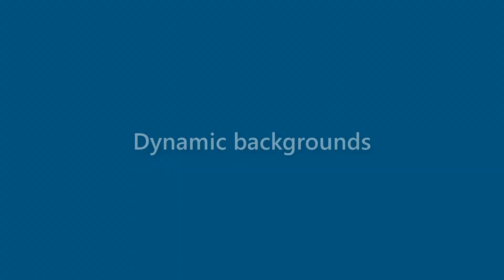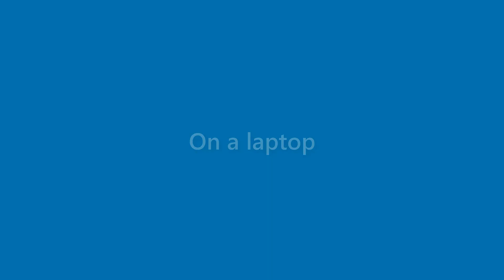Nicolas Foley - appearance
Name Look - Nicolas Foley - appearance. In this video we present "Nicolas Foley" name look and feel in various scenarios.
This video will cover:
How does "Nicolas Foley" look as a personal letterhead?
How does "Nicolas Foley" look on a business card?
How does "Nicolas Foley" look on a computer/laptop screen?
How does "Nicolas Foley" look with different background colors?
How does "Nicolas Foley" look with various fonts?